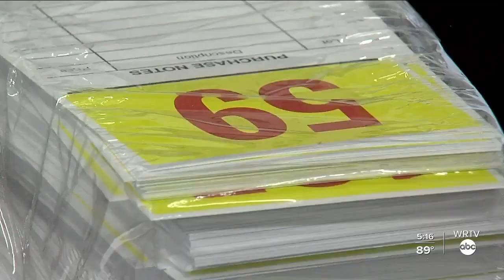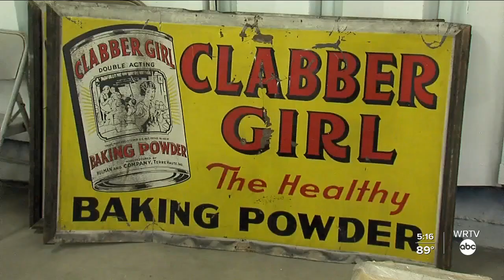Mari Hulman George Estate Auction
Hundreds of people turned out on Friday to take home a piece of Indiana Racing History.